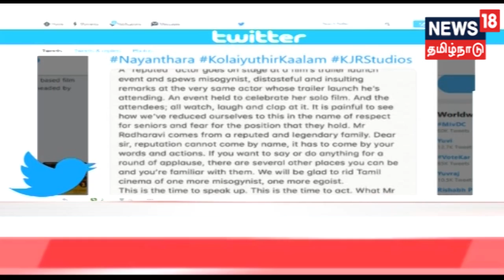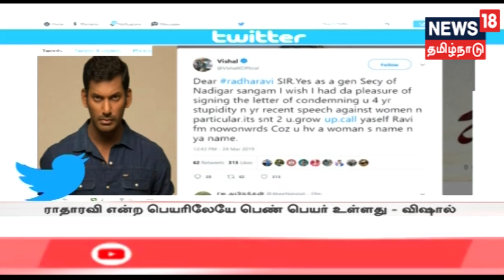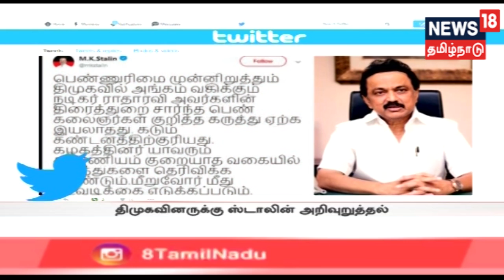நடிகைகள் குறித்த சர்ச்சை கருத்து | சீதாவாக நயன்தாரா நடித்தது குறித்து விமர்சனம்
நடிகைகள் குறித்த சர்ச்சை கருத்து | மீண்டும் சர்ச்சையில் சிக்கிய ராதாரவி | சீதாவாக நயன்தாரா நடித்தது குறித்து விமர்சனம் | தன்னுடைய பேச்சு நயன்தாராவை புண்படுத்தியிருந்தால் மனவருத்தம் தெரிவிப்பதாக ராதாரவி கூறியுள்ளார்